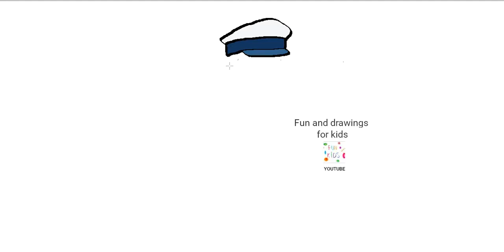Come disegnare un poliziotto